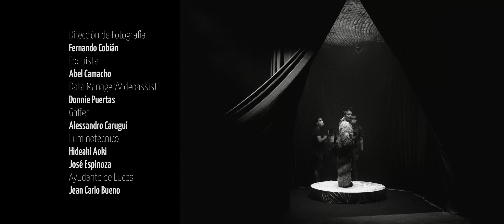LA NENA - MILENA WARTHON (Video Oficial)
Milena Warthon presenta el videoclip de su sencillo titulado “LA NENA” en el cual plasma la fusión entre el Pop y los ritmos andinos latinoamericanos.

Tema: LA NENA
Interprete: Milena Warthon

Producción Musical: Franjo Artich
Mezcla: Daniel Lujan
Master: Francisco Holzmann

¿Dónde está la nena, la que siempre sigue intentándolo?
¿Dónde está mi nena, la que manda y siempre se enmienda al sol?
A la nena la conozco yo
Yo la llevo adentro
Ay mi nena linda, no te apagues por favor

La nena del sur viene caliente (¡qué quema, qué quema!)
Me odian, me quieren
Me usan, me hieren
Pero sabrás, la nena se va a quedar
La nena se va a quedar

Se rumorea que la nena no merece tanto
Se rumorea que ella sube, pero, no tiene encanto (no tiene encanto)
Hay dolores fuertes dentro de la vida
Pero hay más cariño
Y eso se tiene que valorar
Ay mi nena linda (mi nena linda)
Deja ya el pasado
Sé feliz a tu lado, canta y brilla
Y que llore él que quiera llorar

La nena del sur viene caliente
Pero sabrás, la nena se va a quedar (se va a quedar, se va a quedar)
La nena se va a quedar (oh-oh-uh-oh-uh)

(Se quedó) la nena viene caliente, ¡qué quema, qué quema!
(Se quedó) cumbia, folklore, rumba y mucho sabor
(Se quedó) ay mira como baila y encanta
Y la nena no se apagará porque soy yo

Pero me preguntan

Lima - Perú